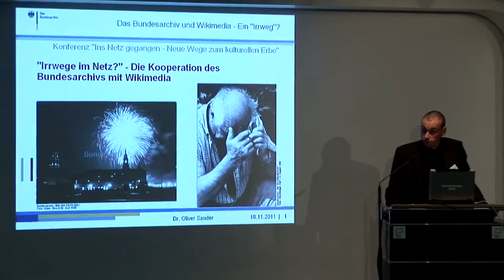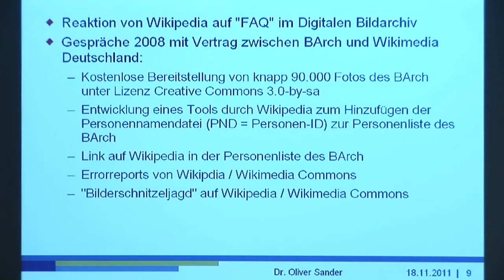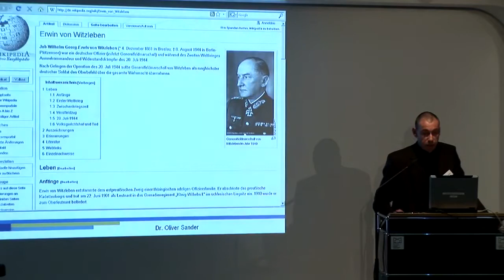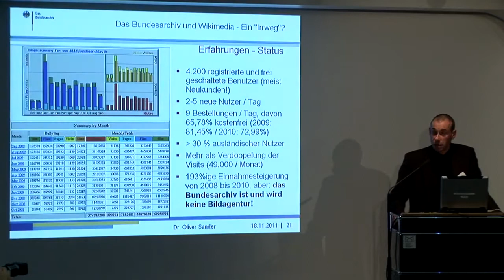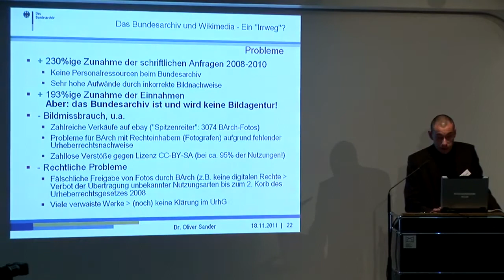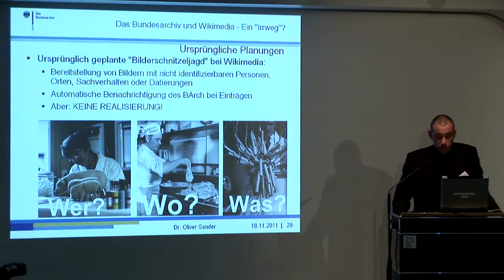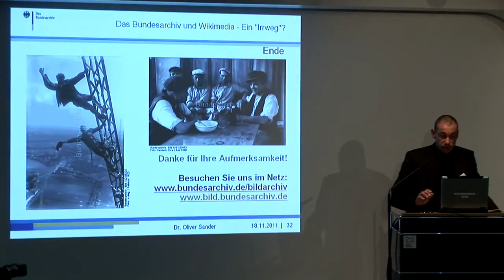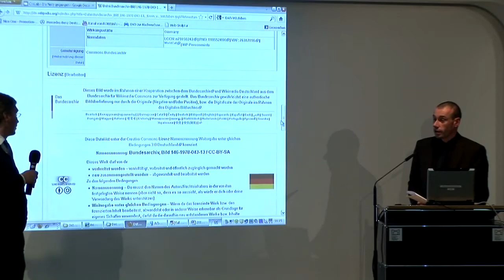Ins Netz gegangen - Dr. Oliver Sander: Die Kooperation des Bundesarchivs mit Wikimedia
Dr. Oliver Sander. Leiter des Referats B6 ("Bildarchiv") im Bundesarchiv, über die Kooperation des Bundesarchivs mit Wikimedia.